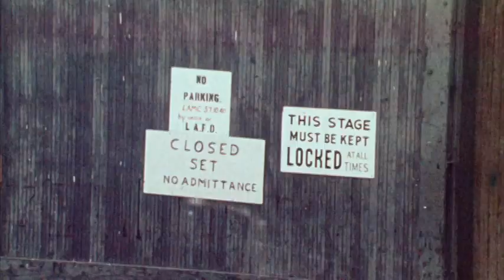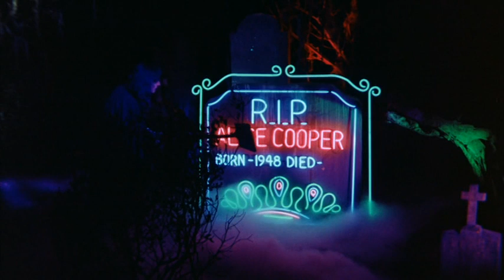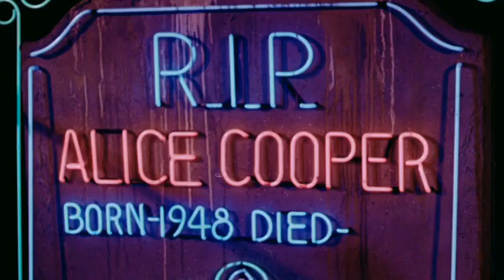Alice Cooper & Good To See You Again (DVD)